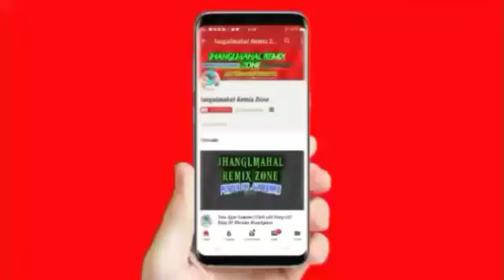New Year S. P. L 2019 Mix||Fol Bali Purulia Jhumur Mix||DJ Sajal Manikpara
💥New New DJ Song Ke Liye
       💥OR Sat Me Bell icon-🔔💥
✴️Ta Ki Sabse Phele UP Hamara Uploading Video Ko Dek Paya✴️

                       🔺New Purila DJ Song
                       🔺New Jhargram DJ Song
                       🔺New Adiabsi DJ Song
                       🔺New Jharkhond Nagpuri Dj
                       🔺New Bhojpuri DJ Song
                       🔺New Khatra DJ Remix Song
             💥ALL TYPE DJ SONG AVAiALBEL HERE💥

 🚫ADMiN BY --Dj KHOKAN🚫
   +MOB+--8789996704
🔥POWER OF jHARGRAM🔥

             Note:-
                       Image & Orginal Song Used in This Video Me Copy Regitide To Reactivate So Tak Down Tha Video Wie Requesting To My All Friends